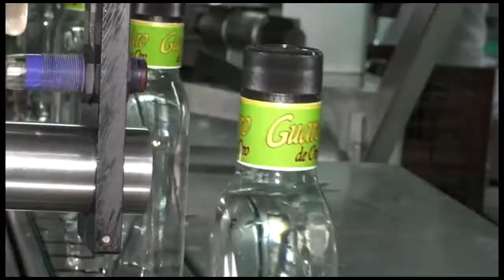Concejo de Florencia instaló el último período de sesiones ordinarias del presente año